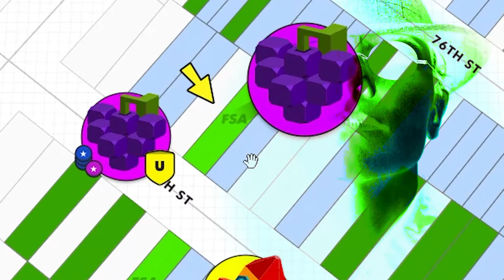The Only "Land" Millennials Can Afford - Upland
Upland is the open beta of a quasi-game which puts the property ownership concept of the Monopoly game over top the real world as players can buy up NFT plots based on real properties in the cities available in Upland. In the future, Upland plans to allow development on owned plots but currently the game is scarce on tangible objectives.

𝗬𝗼𝘂𝗿 𝗦𝘂𝗽𝗽𝗼𝗿𝘁 𝗶𝘀 𝗚𝗿𝗲𝗮𝘁𝗹𝘆 𝗔𝗽𝗽𝗲𝗰𝗶𝗮𝘁𝗲𝗱

BlockFi - Earn Interest on Crypto! Deposit $100 & Get $10 in BTC

𝗔𝘁𝘁𝗿𝗶𝗯𝘂𝘁𝗶𝗼𝗻
Star Vector by upklyak

That's That Sting & Big Bird's Date Night by Twinmusicom